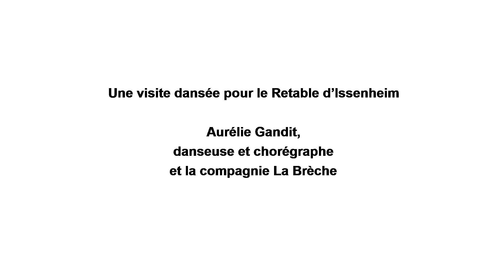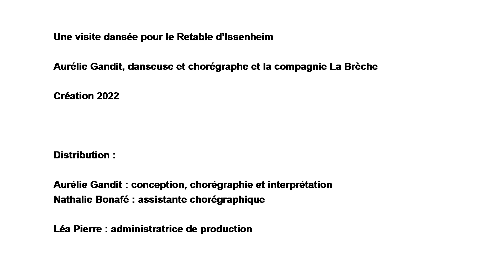Une visite dansée pour le Retable d’Issenheim - Compagnie Callicarpa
Créée spécifiquement en 2022 pour fêter la fin de la restauration hors norme du célèbre polyptique par la danseuse et chorégraphe Aurélie Gandit de la compagnie Callicarpa , la visite dansée pour le Retable d’Issenheim invite les visiteurs à (re)découvrir le chef-d’œuvre emblématique du Musée Unterlinden entre savoirs et émotions.

La visite dansée pour le Retable d’Issenheim est l’occasion pour Aurélie Gandit de travailler à travers le corps la force émotionnelle, la qualité picturale et l’expressivité remarquables de ce retable monumental.

Dates | 18 et 19.10.23
Horaire | de 19h à 19h30
Tarifs | 15 € tarif plein, 8 € tarif jeunes (12 à 27 ans), gratuit pour les moins de 12 ans (jauge limitée)*
Lieu | Point de rencontre à la billetterie du musée